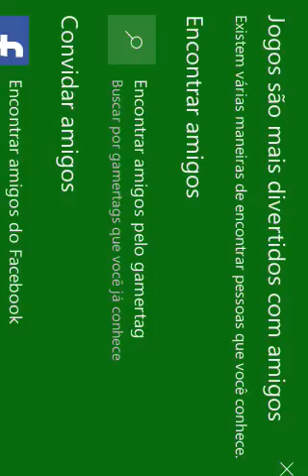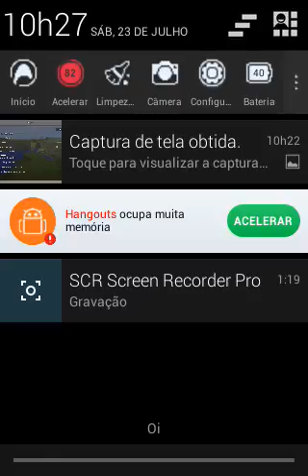Na entra na xbox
Ola pessoal mais um video